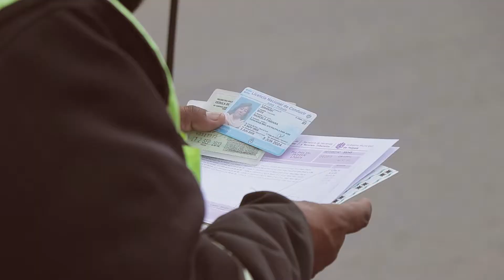"LA SEGURIDAD, LA HACEMOS ENTRE TODOS"